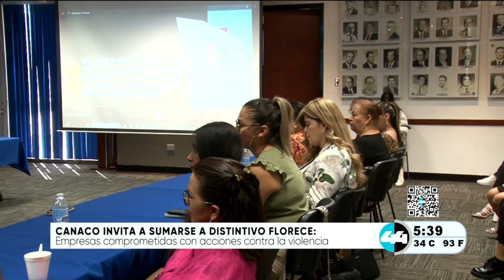Conaco invita a sumarse a distintivo florece